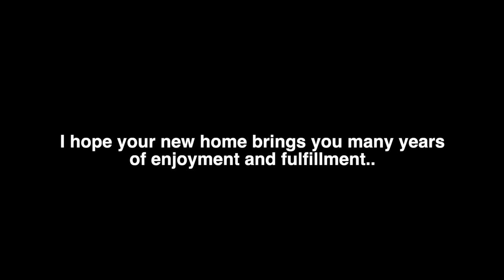New Homes Kansas City - The Hawthorn II by Hearthside Homes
I was fortunate enough to have some clients who were looking for new homes in Kansas City. While there are very few new homes for sale in Kansas City, we were able to close on the awesome 1.5 Story home by Hearthside Homes earlier this month.

If you're interested in properties like this one, I'm happy to help guide you in the right direction.